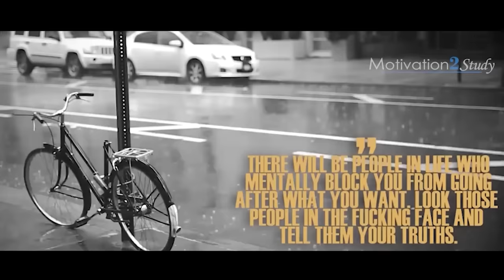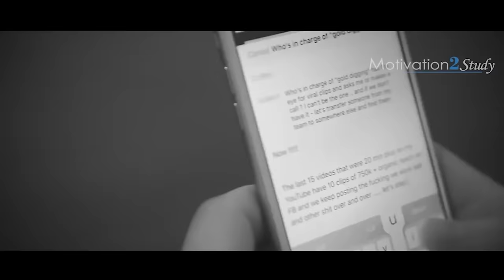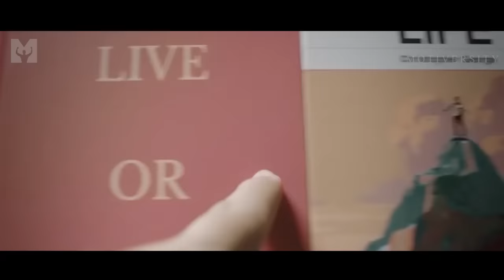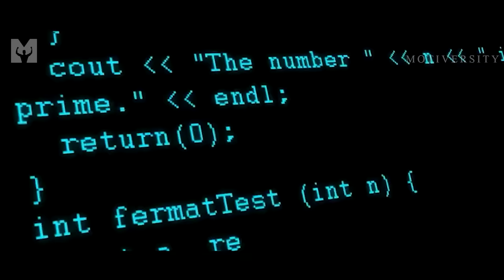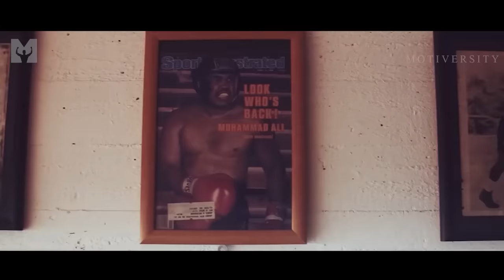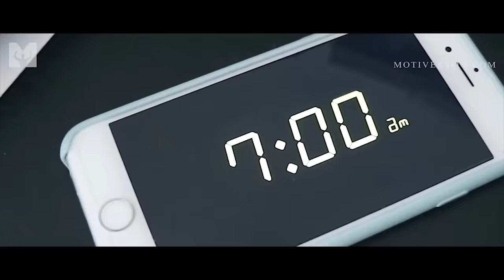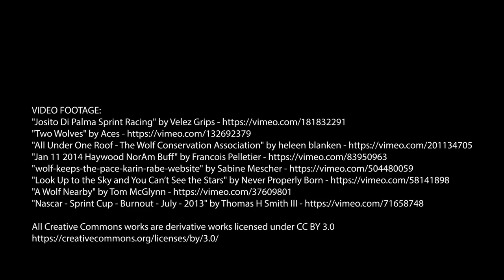LONE WOLF - Best Motivational Speech Compilation For Those Who Walk Alone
LONE WOLF! For All Those Who Walk Alone, one of the Best Motivational Compilations! Featuring Eric Thomas, Marcus Taylor and more!

►Video/Speech Used - Creator:
*All videos created and licensed by Motiversity.

1. Lone Wolf - Motiversity
New Video

►Video footage: All video footage used is either licensed exclusively, from various footage websites or is CC-BY.